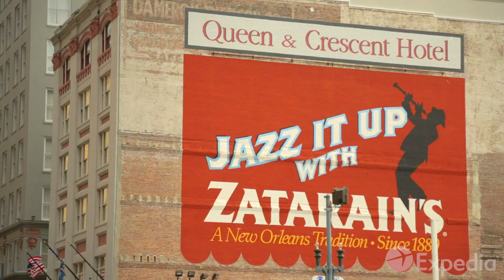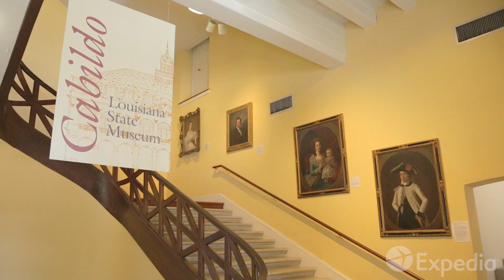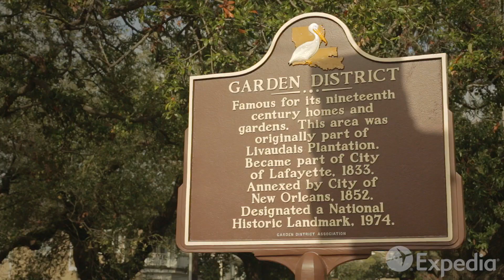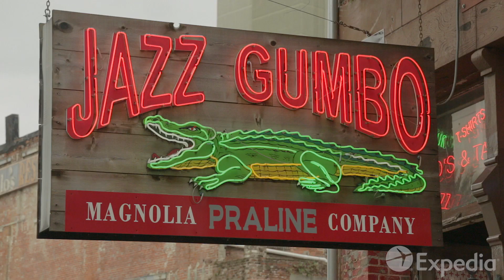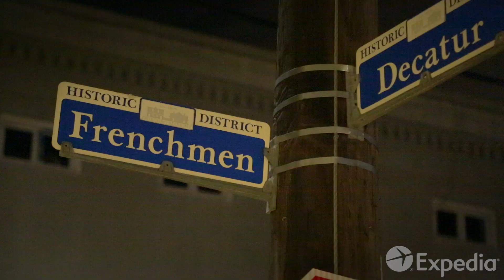New Orleans - City Video Guide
New Orleans, Louisiana, is a port city straddling the Mississippi River. Its mix of cultural influences makes 'The Big Easy' one of the liveliest and most popular destinations in the USA.

Lined with bars, clubs and restaurants, the French Quarter is known as the birthplace of jazz. It's also where you'll find Bourbon Street, one of the most famous party streets in the world.

Many of the city's main attractions are also found here. Start your day with a coffee in Jackson Square, which is lined with grand old buildings including St. Louis Cathedral.

Cross over into the former Warehouse District, now packed with galleries and chic boutiques. Here you'll find Memorial Hall, Lousiana's oldest museum, dedicated to Civil War history.

New Orleans' distinctive cuisine often gives a fiery kick, and specialties like gumbo are available everywhere. But music is what feeds the city's soul, and at the jazz or blues clubs around Frenchman Street the good times roll on and on, late into the night.